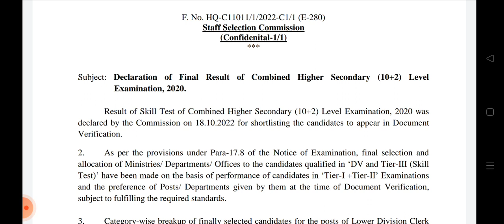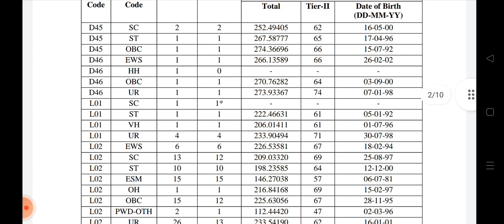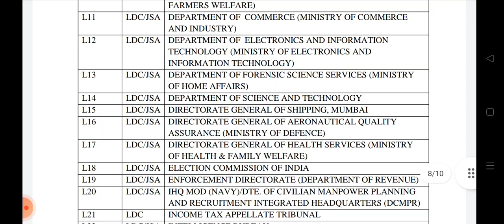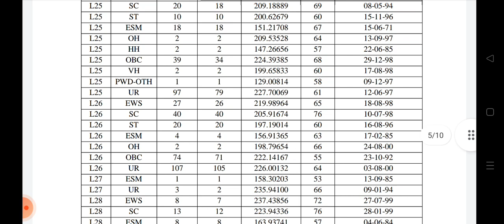SSC final result declaration 2022-23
Broadcast Engineering Consultants India Limited Vacancy/.

important questions
model question paper
Exam preparation
TNPSC latest